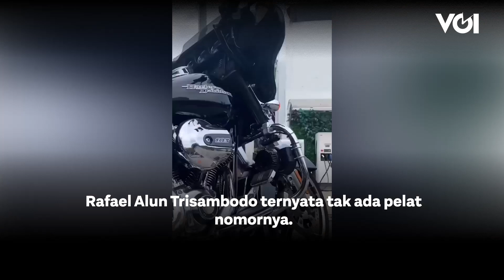Harley Davidson yang Dipamerkan Mario Dandy Ternyata Tak Ada Pelat Nomornya, Begini Kata KPK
KPK menyebut Harley Davidson yang dipamerkan Mario Dandy, anak eks pejabat pajak DJP Kemenkeu Rafael Alun Trisambodo ternyata tak ada pelat nomornya.Ketiadaan ini menyebabkan mereka tidak bisa melacak lebih lanjut.Hal itu disampaikan Deputi Pencegahan KPK Pahala Nainggolan kepada wartawan, Rabu (1/3).